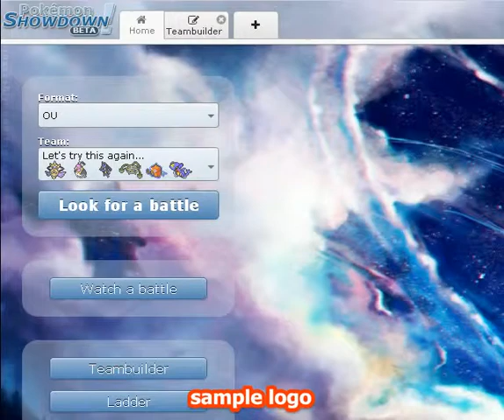Pokemon Showdown #10 All Heil Thornicles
So as the video will tell you, I'm gonna be on Pokemon Showdown for the next 2 weeks while my DS gets a capture card. I will be changing up the team each week and doing hopefully a few videos a day. Feel free to send me suggestions about what teams I should run and crazy pokemon I should try using.